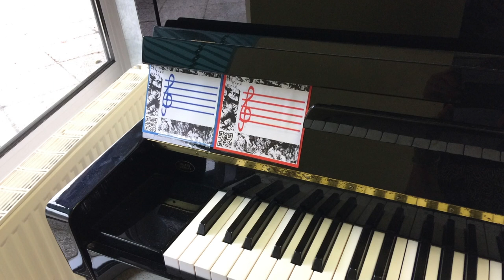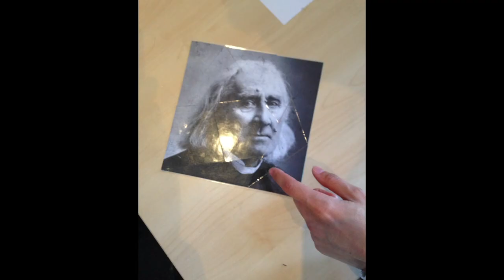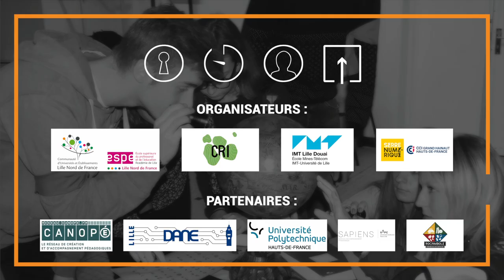SEG 2018 : l'interview des auteurs de l'escape game "Franz a disparu"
Sandrine Metterie
Formatrice musique ESPE Académie de Rouen – Université de Rouen Normandie

Adeline Mahieu
Ingénieure pédagogique ESPE Académie de Rouen – Université de Rouen Normandie

Escape game « Franz a disparu »